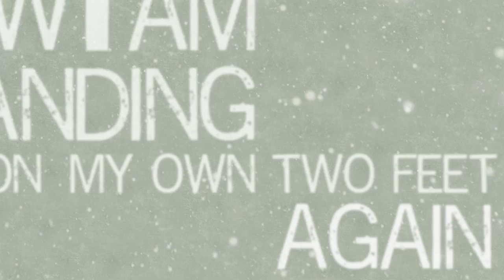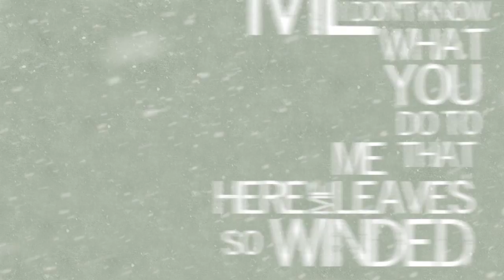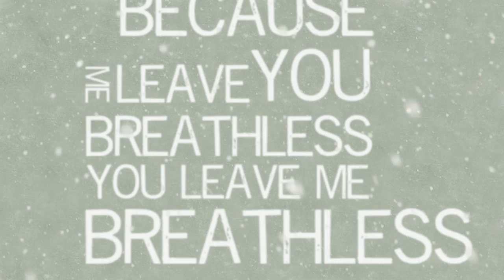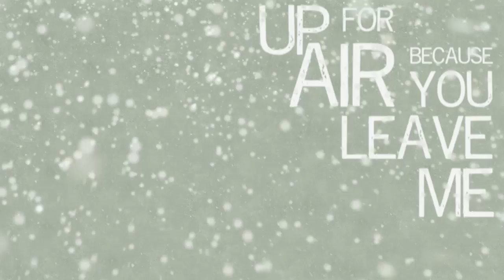Alder - Breathless (Lyric Video)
A kinetic typography lyric video for Alder's song "Breathless" from the "A Constant Drift In My Step" EP.